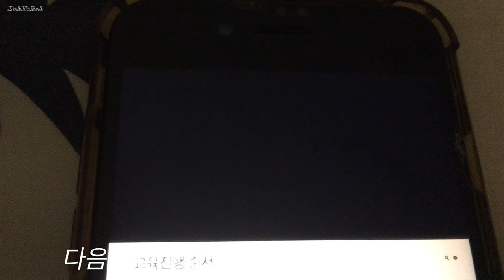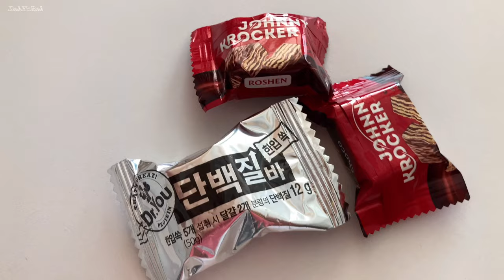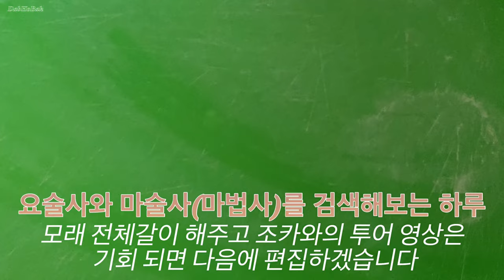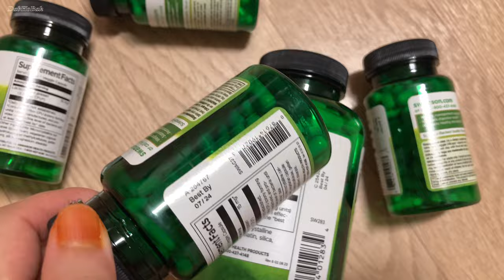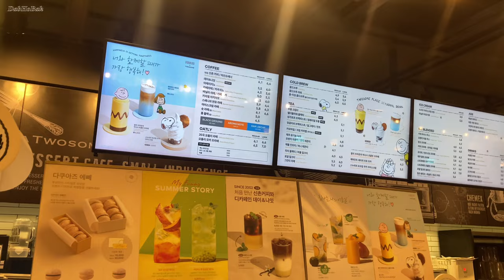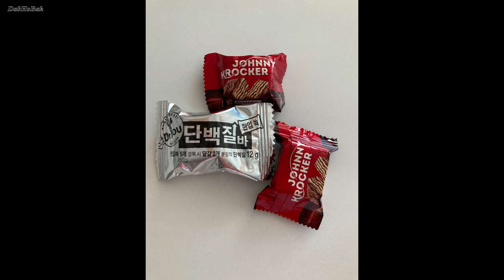죽림의맛 동서고금 이차돌 파김치 와플케이크 카드 고양이 산보 커트 전국체전